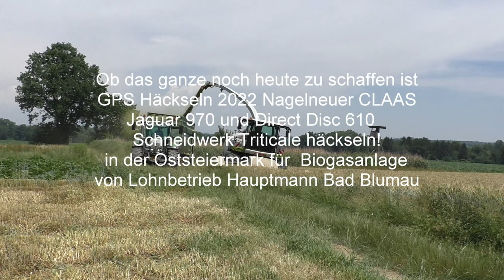Ob das ganze noch heute zu schaffen ist GPS Häckseln 2022 Nagelneuer CLAAS Jaguar 970 und Direct Dis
GPS Häckseln 2022 Nagelneuer CLAAS Jaguar 970 und Direct Disc 610 Schneidwerk Triticale häckseln!
in der Oststeiermark für
IKT Biogasanlagen GmbH von Lohnbetrieb Hauptmann GmbH Bad Blumau